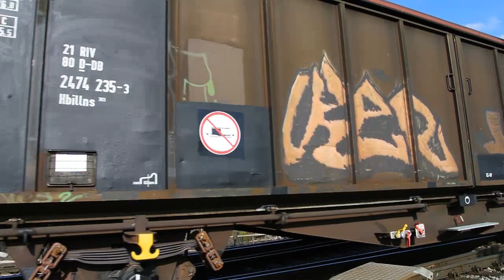Nurnberg Rangierbahnhof Marshalling Yard 4 of 5